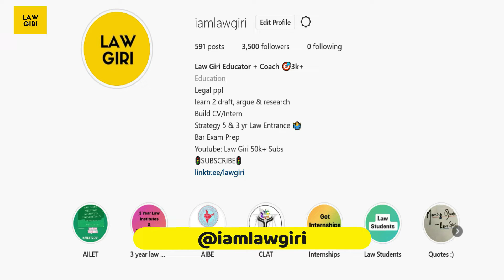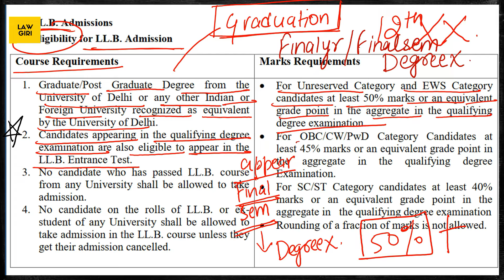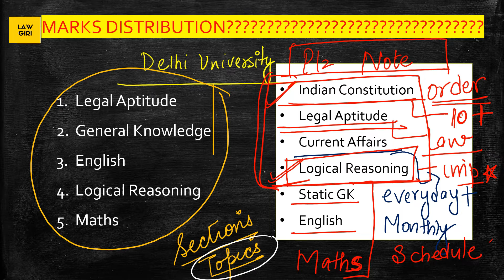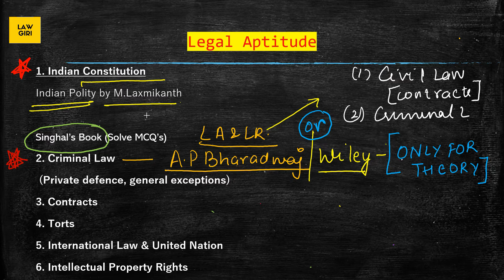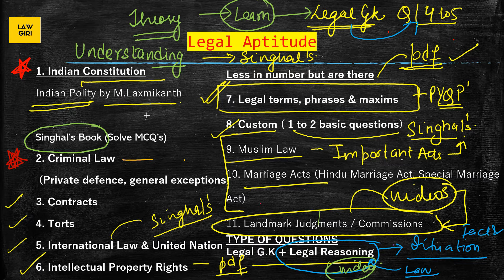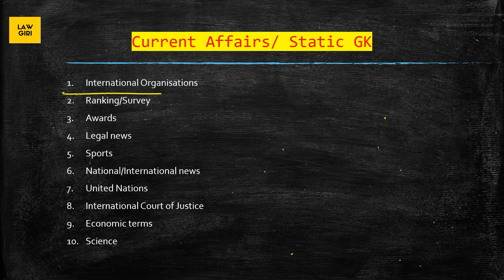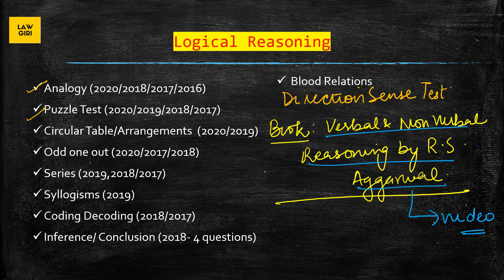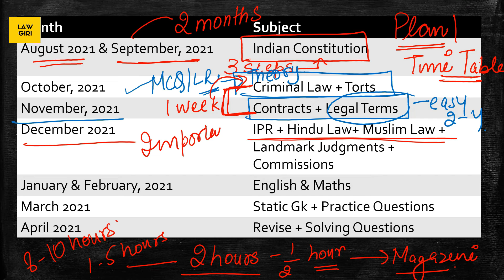How to prepare for DU LLB Entrance Exam 2022|DU LLB Entrance Exam Preparation 2022|Time Table DULLB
DU LLB Entrance Exam 2022/ Delhi University Law Entrance Exam 2022| DU LLB entrance exam preparation 2022. Time table for du llb 2022 and books for du llb entrance exam 2022.How to prepare for DU LLB 2022  without coaching. DU LLB 2022 Self Study Guide!

Books for DU LLB 2022 Exam

Singhal’s book for law entrance exam

Legal Aptitude AP Bharadwaj Legal Aptitude Book

Wiley’s Legal Aptitude Book

Logical Reasoning Verbal & Non Verbal Reasoning by R S Aggarwal

Tits Bits: (Monthly edition)